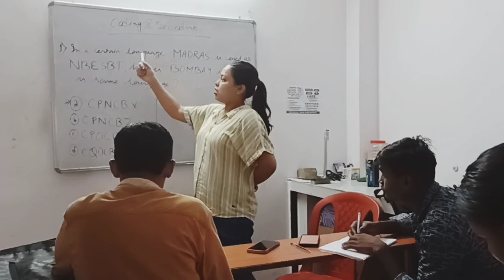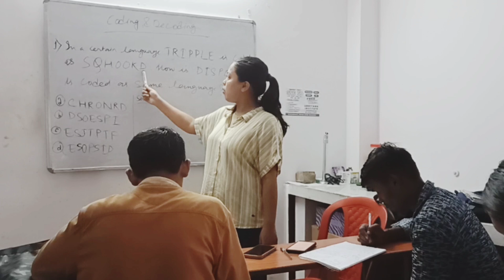coding and decoding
bishakha maam is teaching about coding and decoding in Banarhat branch.